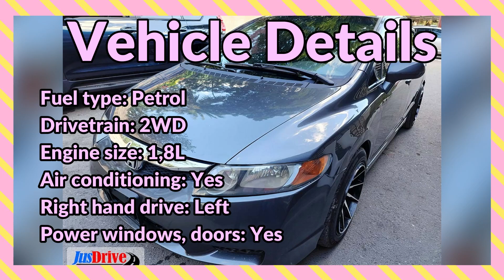2009 Gray Honda Civic For Sale in Kingston, Jamaica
If interested contact the Seller here:
Jusdrive Vehicle Sales
896-1757

Price:
JA$890,000
trade, negotiable